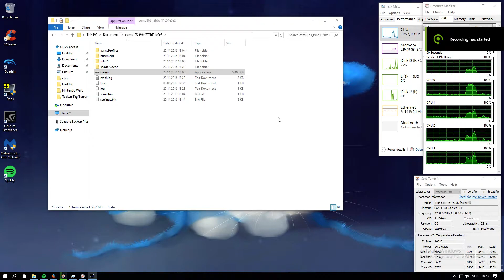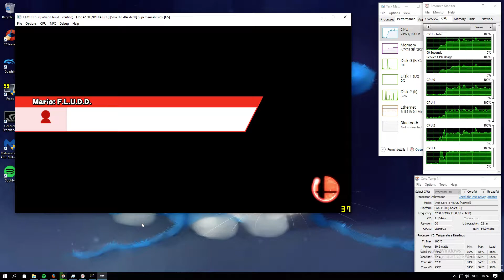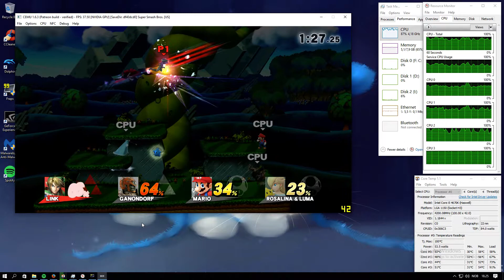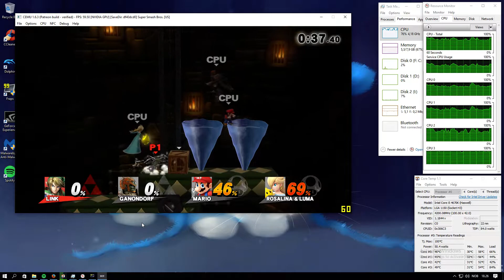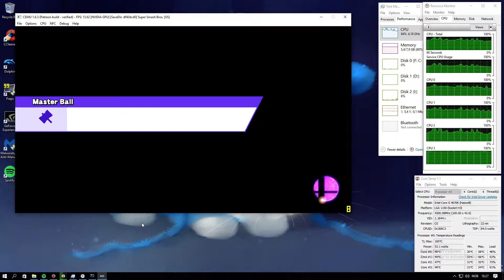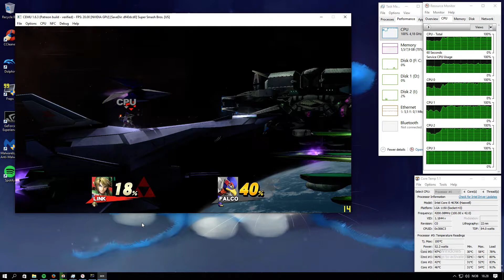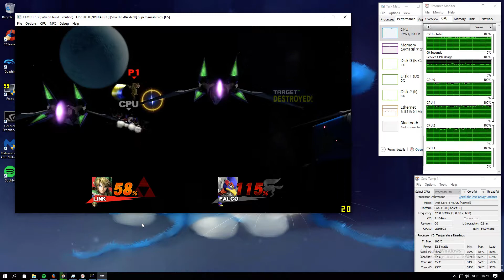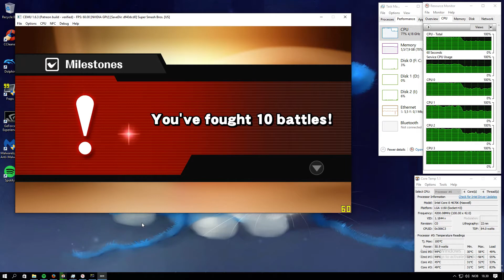Super Smash Bros U - CEMU 1.6.3 Patreon build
8 GB Ram